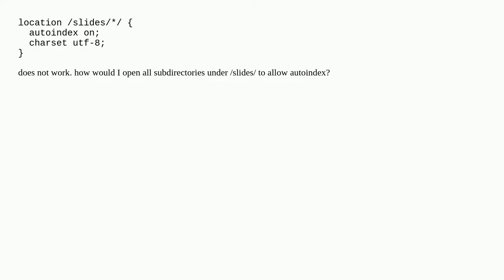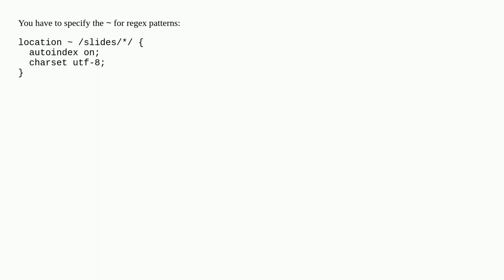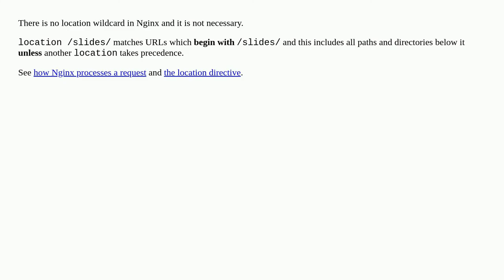nginx location wildcard or inheritance for directories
A special thanks goes out to the community